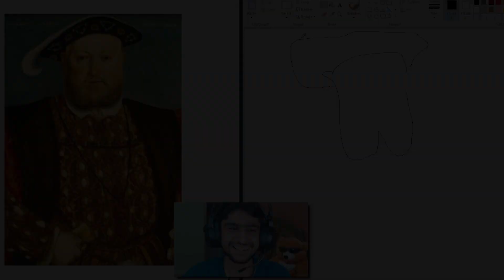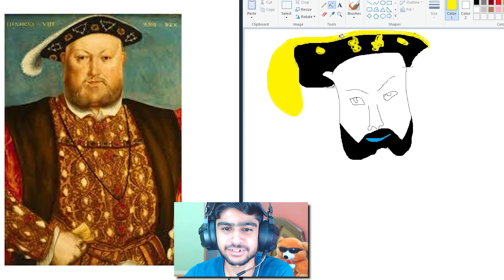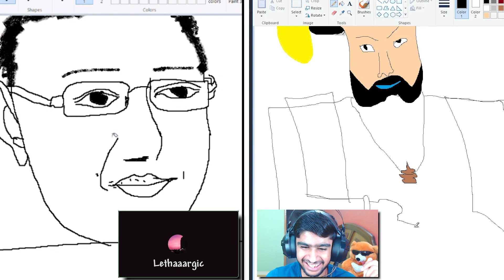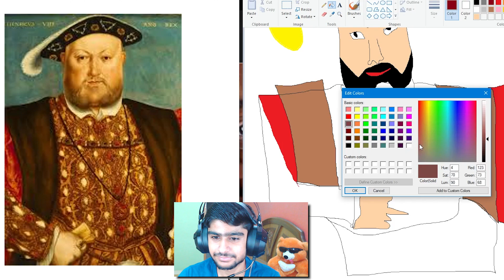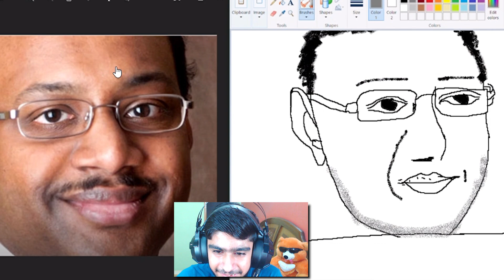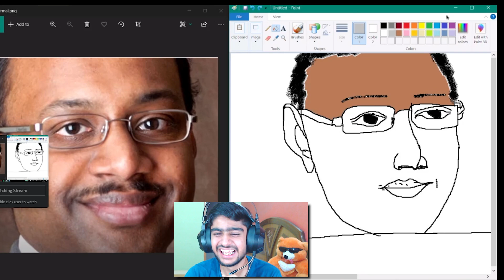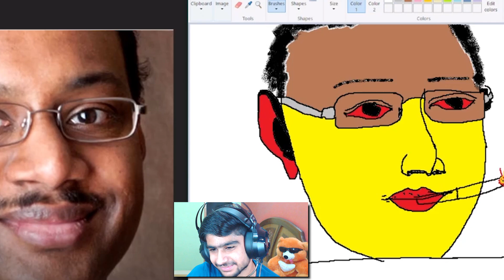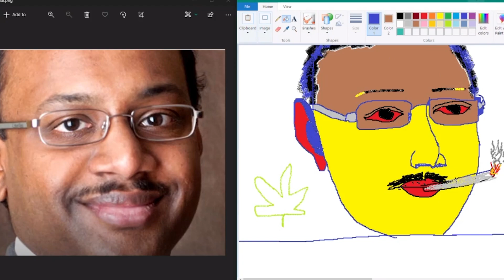Da Vinci level Drawing! Yeh log PAGAL hai! Drawing Contest Ft. Bechari Balika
Muh utthake drawing competition shuru kiya hai. Who's painting was better? Please comment down.
Our social handles.
Also, Watch
Music🎵
Title: Omission by Huma-Huma
Genre and Mood: Reggae + Funky